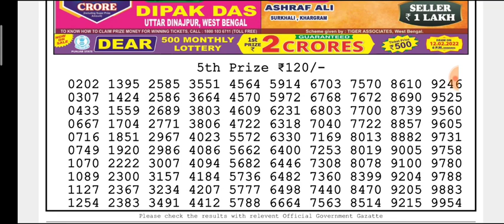🔴Live Dear Damodar Morning 1 p.m. 06/02/2022 Nagaland State Lottery Result Today